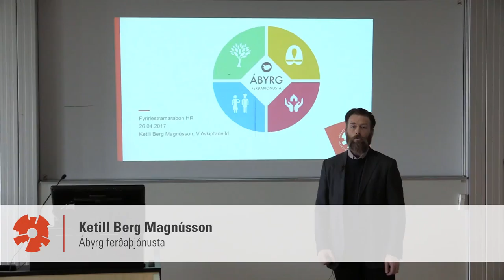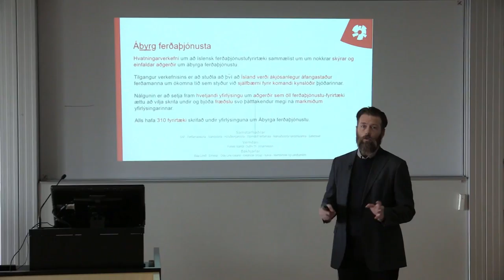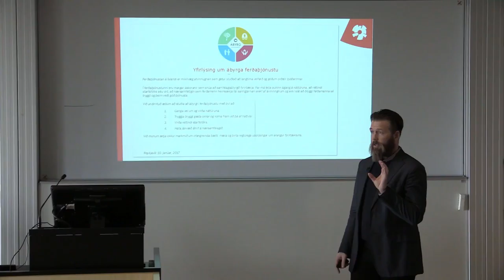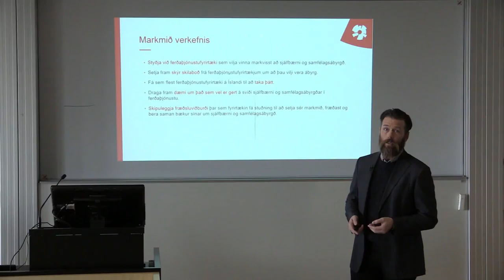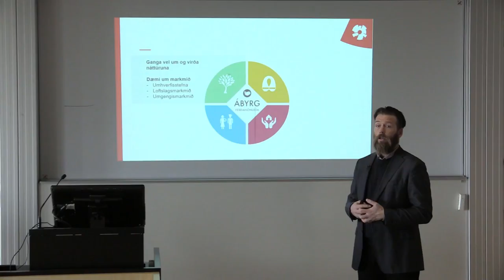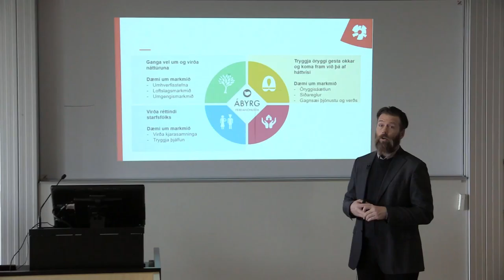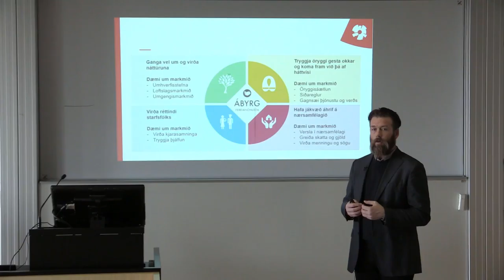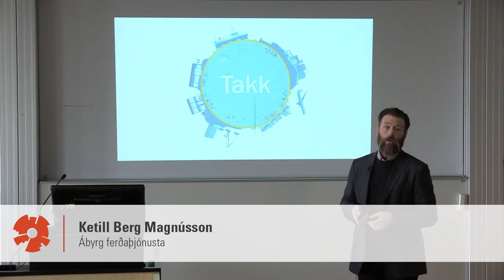Fyrirlestramaraþon HR 2017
Ketill Berg Magnússon: Ábyrg ferðaþjónusta